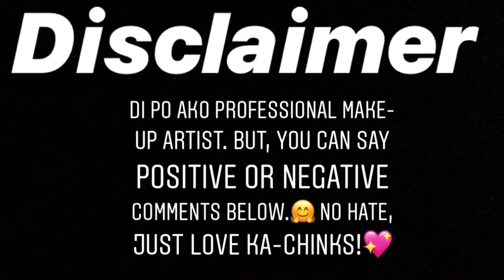DAILY MAKEUP LOOK | PHILIPPINES | ( MAC EVERYDAY?) JOREN ANDREW BIDONG